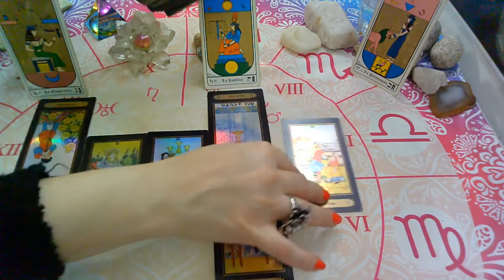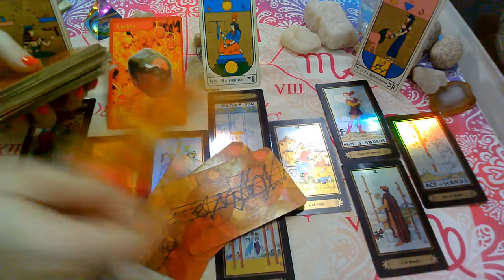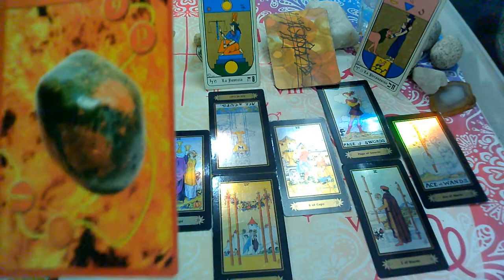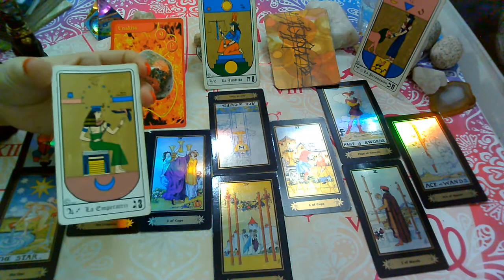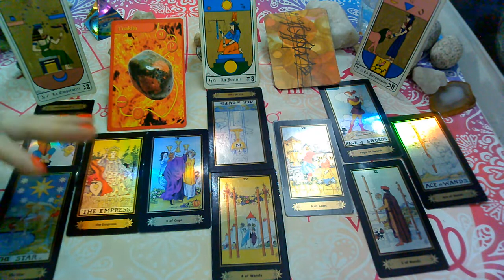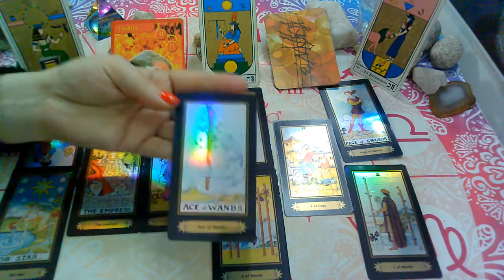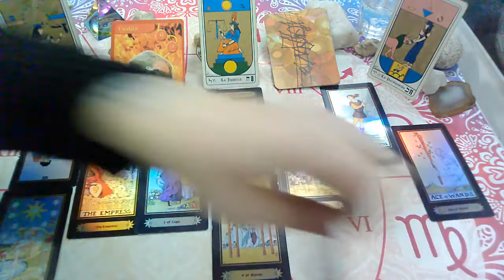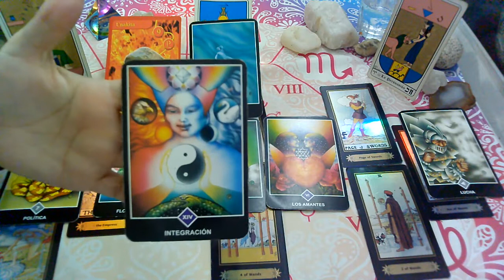💥LEO♌EX PAREJA/PERSONA ESPECIAL"Que siente,Que piensa,Que hará?JUNIO(1ra Quincena)